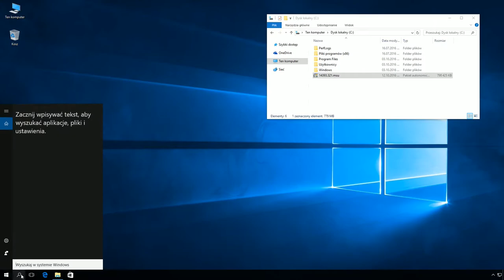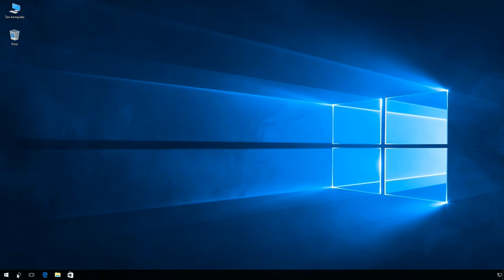Windows 10: Instalacja najnowszych aktualizacji systemu Windows przy pomocy plików MSU.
Instalacja aktualizacji przy pomocy plików MSU